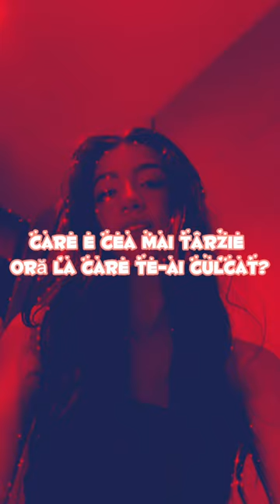e cineva treaz? (04:35)